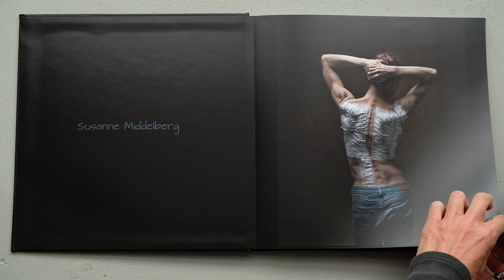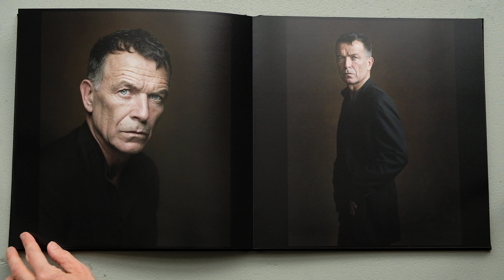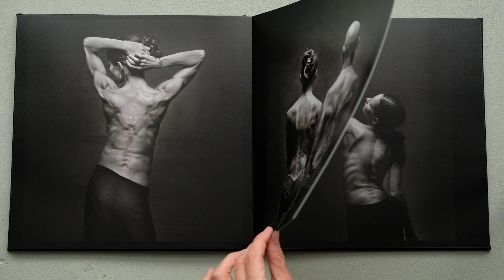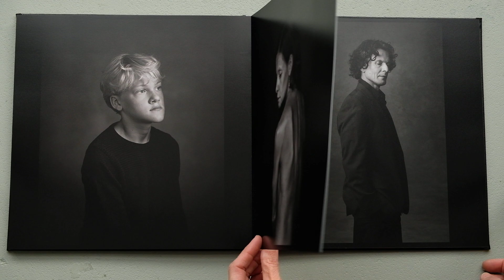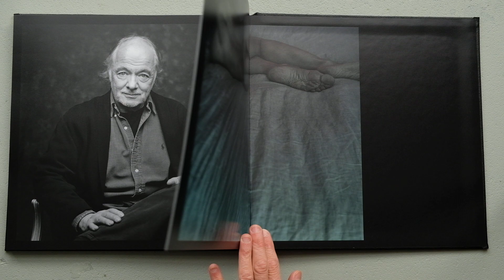Susanne Middelberg_Fotografie Portfolio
Susanne Middelberg, Portrtetfotografe

In my portraits I am looking for honesty and vulnerability. I believe that vulnerability makes us nicer human beings  and that this makes the world a little more friendly and more understanding. People who show themselves vulnerable give the other the confidence that they themselves may be who they are.
I am most fascinated when I can see opposite qualities of a person at the same moment. I find this exciting because people are complex. I hope that the portrait touches something of the viewer himself.